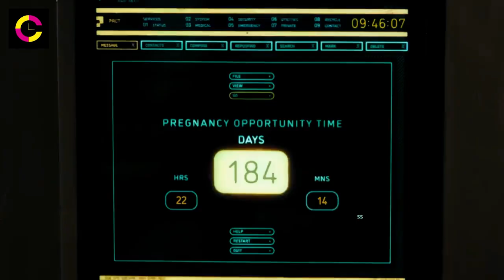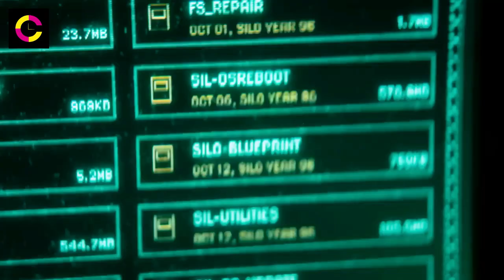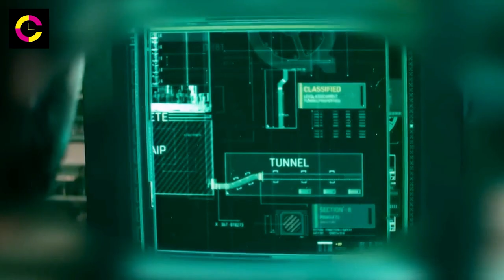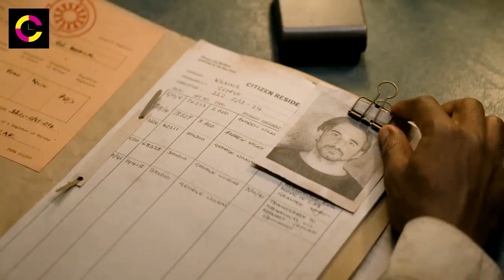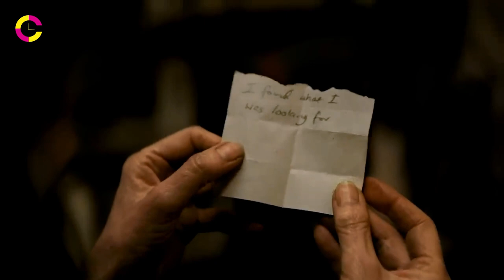10000 people spend 285 years in bunker thinking Earth is poisoned til one person goes up to check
In the not-too-distant future, the survivors of 10,000 people live in a huge bunker 144 stories deep. People believe that the world is dead, the air outside is poisoned, and it is deadly to go to the surface. They get all their information from huge screens broadcasting images from outside cameras. Day after day, looking at the lifeless gray landscape, the inhabitants uncomplainingly obey the established rules, the most important of which is never to leave the bunker.

Part 2 -

 • Because Earth Is Poisoned 10000 Peopl...

Series name - "Silo" (2023)